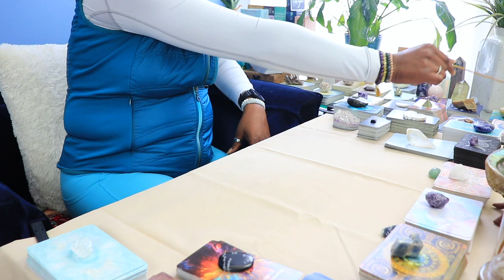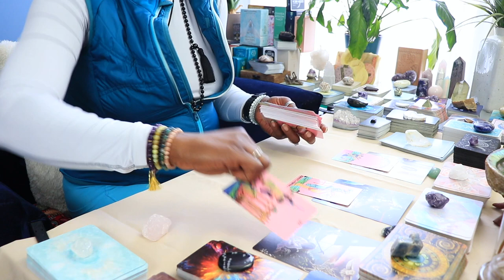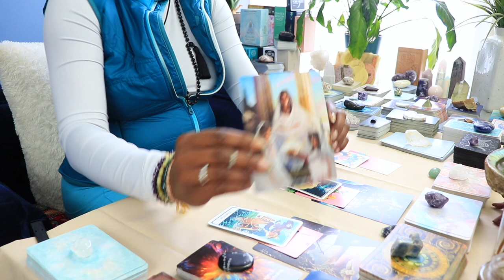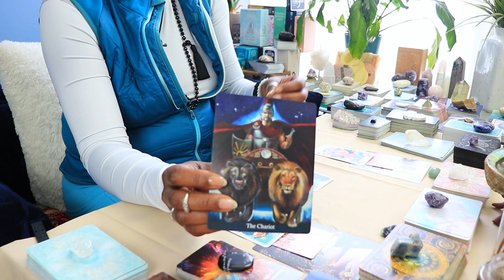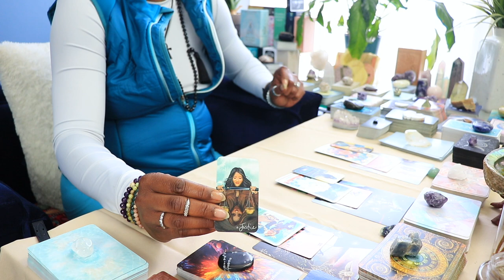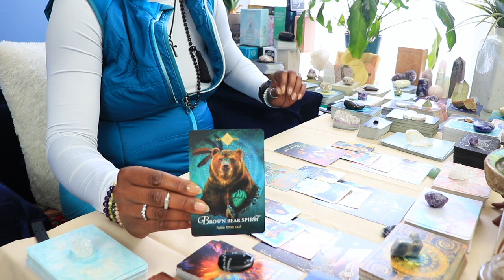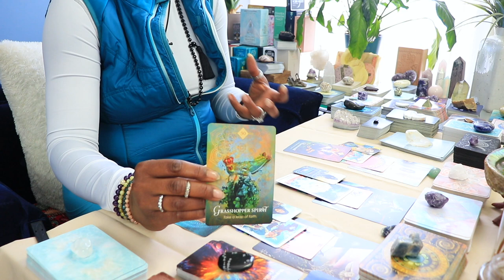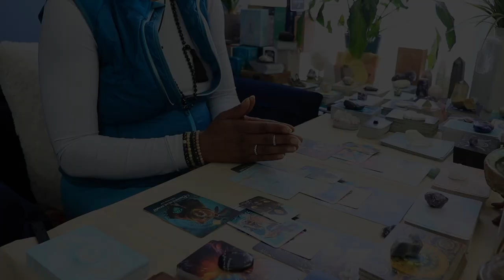ARIES May 2024 | IT’S NONE OF YOUR BUSINESS WHAT THEY THINK ♈️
Watch for your Sun, Moon, Rising or Venus.
Thank you for tuning in to your monthly tarot reading. I hope it resonates with you.